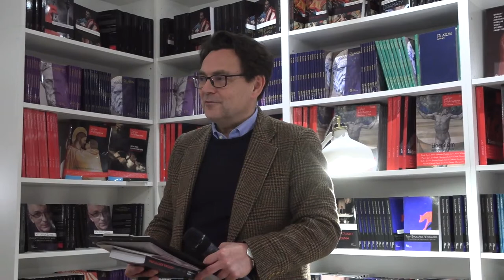NA ŻYWO: Wykład ks. Jerzego Szymika: Ratzinger i sztuka. Benedykta XVI estetyka teologiczna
Serdecznie zapraszamy na trzeci z cyklu wykładów organizowanych w ramach projektu „Namalować katolicyzm od nowa”, poświęconych związkom teologii, sztuki i filozofii. Prelekcja ks. prof. Jerzego Szymika, poświęcona estetyce teologicznej Benedykta XVI, odbędzie się 6 marca o godzinie 18.00 w redakcji Teologii Politycznej.

Jakie jest miejsce sztuki w życiu Kościoła, a tym samym w teologii? Jak głęboko sięga związek rozumu i piękna w chrześcijańskim myśleniu i poznaniu? Czy niepiękna rozumność oraz nierozumne piękno są możliwe w teologii i neutralne dla efektów jej poznania? Czym są  dla Benedykta XVI strzała piękna i rana miłości? Oto wielkie pytania jego estetyki teologicznej. A oto i jedna z konkluzji: „teolog nie kochający sztuki, poezji, muzyki, natury, może być niebezpieczny”.
Ks. prof. Jerzy Szymik: ur. 1953 r. w Pszowie na Górnym Śląsku, kapłan Archidiecezji Katowickiej, profesor nauk teologicznych, poeta, publicysta. Specjalizuje się w chrystologii, metodologii teologii, teologii kultury, teologii J. Ratzingera/Benedykta XVI. 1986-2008 związany z Katolickim Uniwersytetem Lubelskim, od 2005 z WTL Uniwersytetu Śląskiego w Katowicach; 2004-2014 członek Międzynarodowej Komisji Teologicznej. Autor 70 książek naukowych, poetyckich i eseistycznych.
Gdzie: Redakcja Teologii Politycznej, ul. Koszykowa 24 lok. 7 (Warszawa).
Kiedy: 6 marca (poniedziałek), godz. 18.00.
Teologia Polityczna to ogólnopolskie środowisko skupiające intelektualistów, naukowców, publicystów, młodzież akademicką, artystów o poglądach konserwatywno-liberalnych.
Została założona przez dwóch filozofów Marka A. Cichockiego (wykładowca UW, dyrektor programowy Centrum Europejskiego Natolin) i Dariusza Karłowicza (prezes Fundacji Świętego Mikołaja) jest pierwszym pismem reprezentującym nieznaną w Polsce dziedzinę z pogranicza filozofii, polityki i teologii. „Na sprawy polityczne chcemy spojrzeć z perspektywy spraw ostatecznych” piszą we wstępie pierwszego numeru pisma autorzy.

Ambitna kultura potrzebuje wsparcia. Nasza działalność jest możliwa dzięki darowiznom od osób prywatnych, o które bardzo prosimy. Każda wpłata ma dla nas ogromne znaczenie. Dziękujemy za Państwa hojność. Wpłat można dokonać na stronie